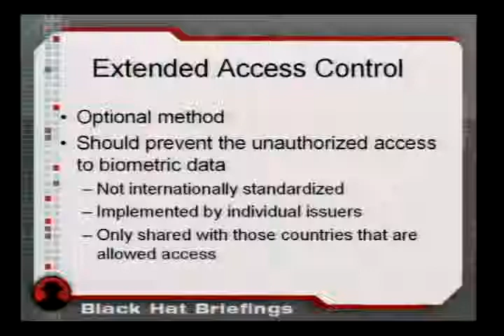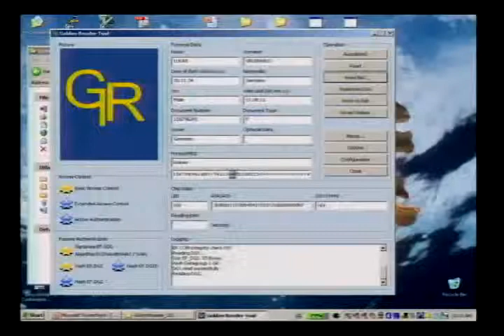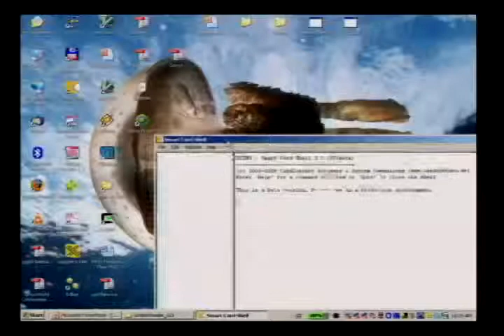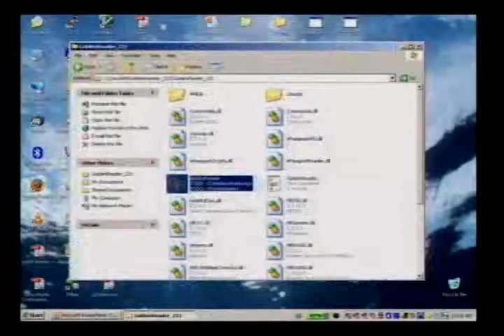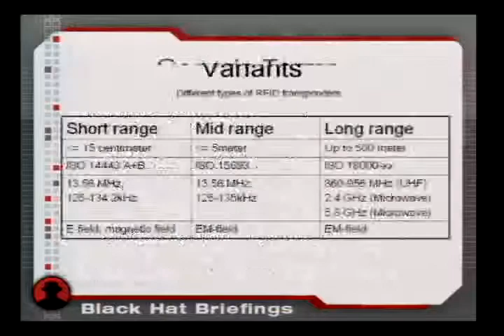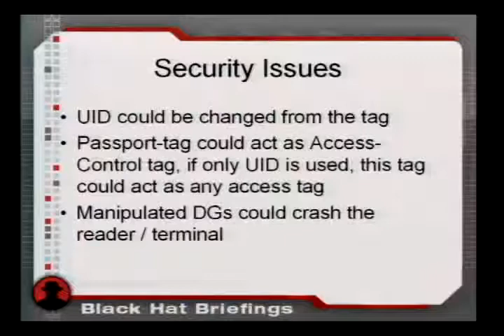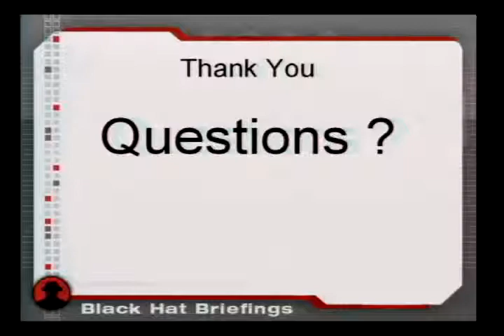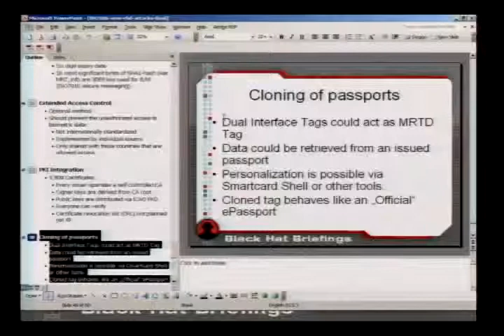2006 BlackHat Vegas V45 Grunwald New Attack RFID Systems 02